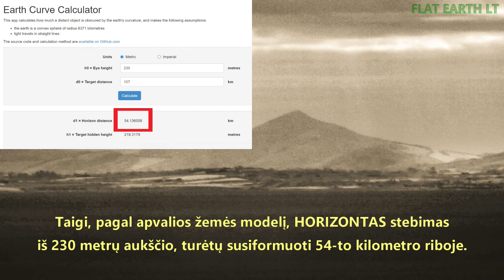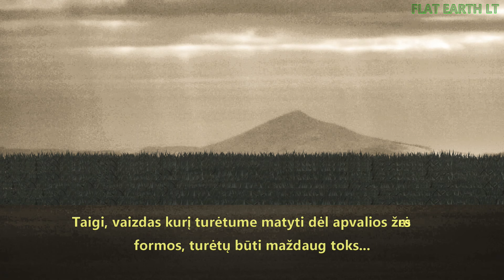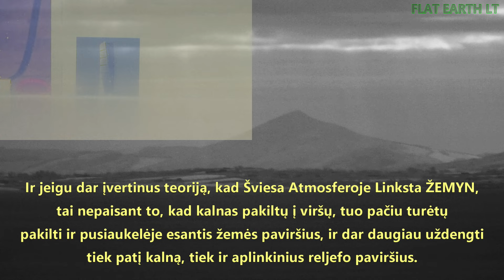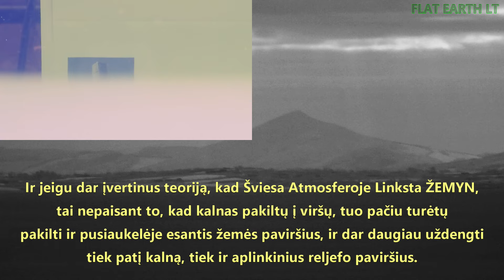Didysis Cukraus Gabalas Stovi ant Plokščios Žemės (Great Sugar Loaf - Великая Сахарная Буханка)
"Didysis Cukraus Gabalas" Stovi ant Plokščios Žemės.

"Великая Сахарная Буханка" Стоит на Плоской Земле.

"Great Sugar Loaf" Stands on Flat Earth.